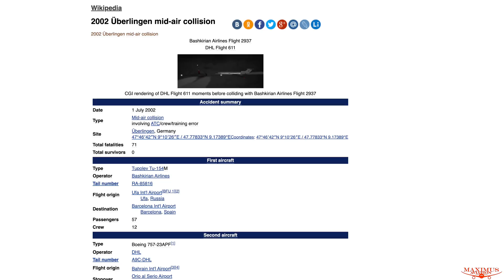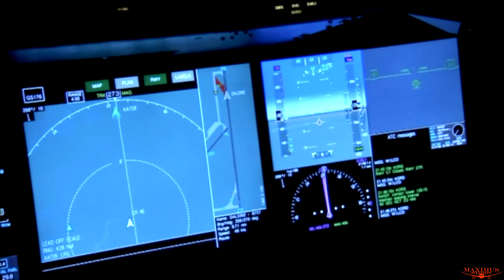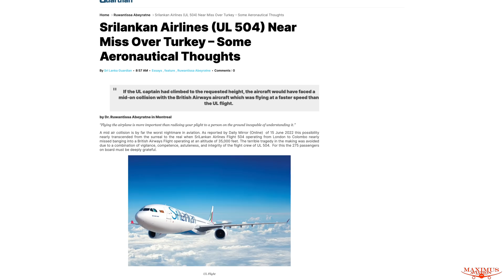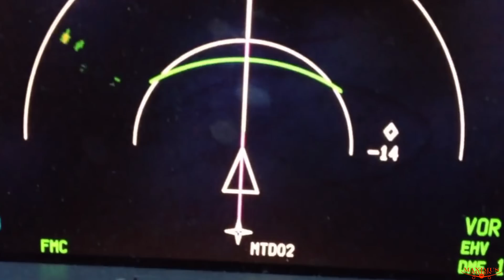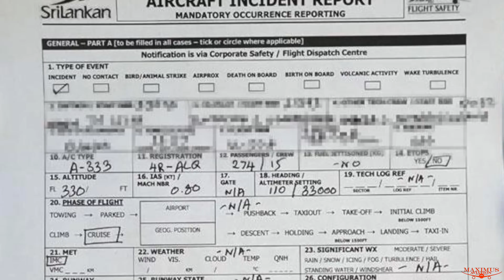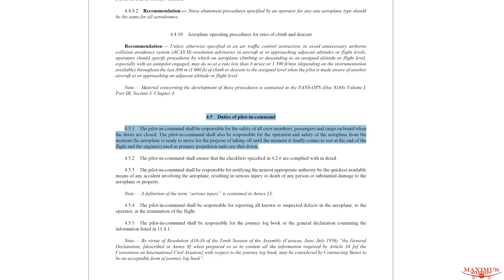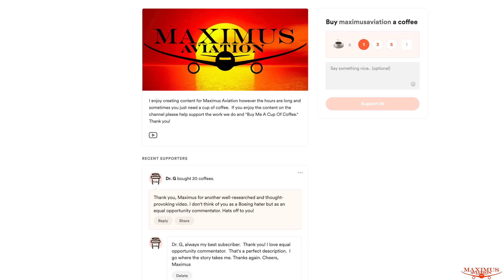Alert SriLankan A-330 Pilot With Help From TCAS Avoided The Worst Aviation Catastrophe In History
On June 15th this year an alert Sri Lankan Air A-330 Captain saved over 600 lives by disobeying ATC orders to climb to 35K feet because his TCAS alerted him to a Boeing 777 above him at 35k feet that ATC Couldn't see on radar.

0:00 - TCAS And Previous Mid-Air Collisions
2:30 - SriLankan Near Mid Air Collision Of June 15
6:37 - Shout Out To Dr. G

Maximus Merch
Hats, Mugs, Hoodies, and T-shirts